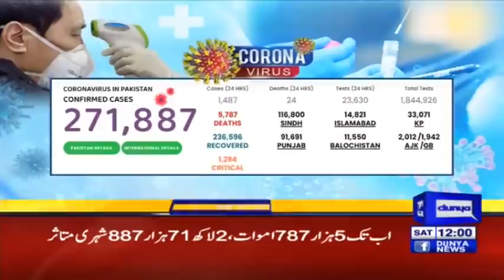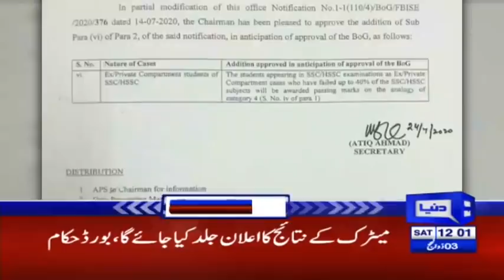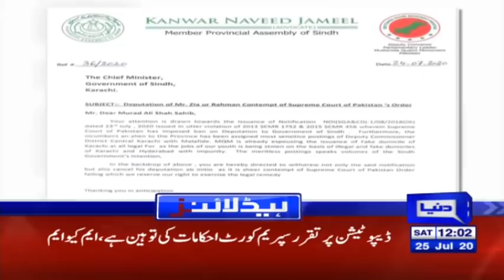Shocking news for matriculation Students | Headlines 12 PM | 25 July 2020 | Dunya News | DN1